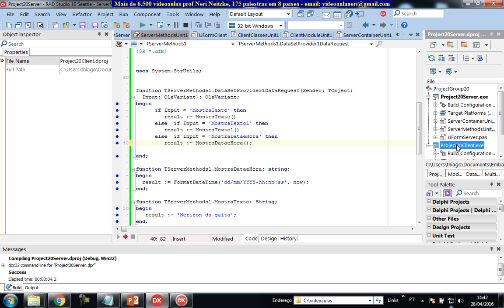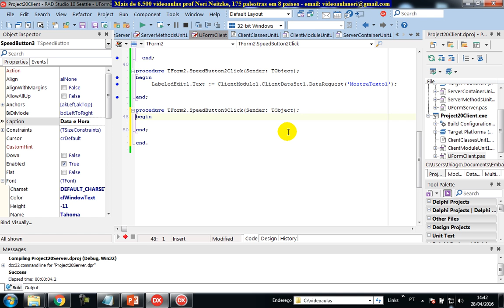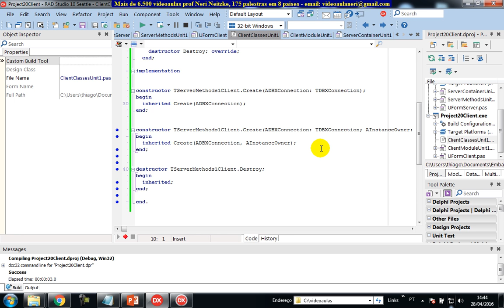aula 6696 datasnap DataRequest para chamar Data e Hora FormatDateTime Now